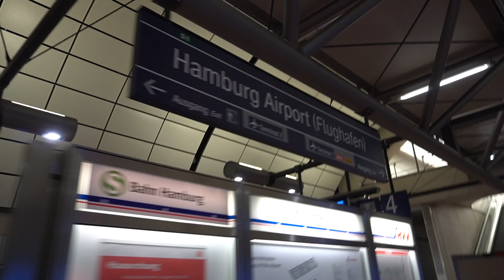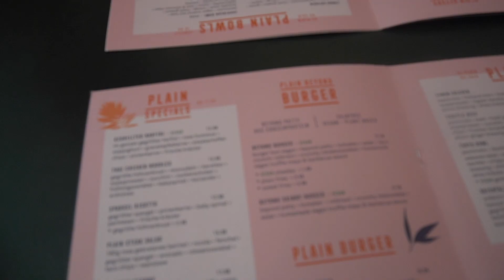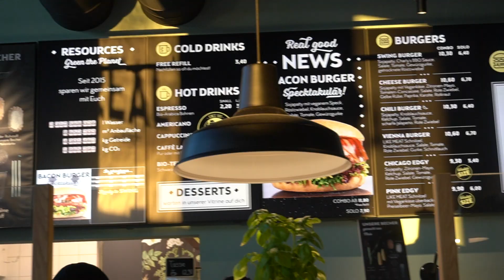BLAUES AUGE & WIEN TRIP | Vlog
In diesem Vlog erzähle ich euch von meinem kleine Sportunfall und es geht für ein paar Tage nach Wien, wo ich mit meinen Eltern meine Schwester besuche :)

MOANAH
▶▶ 33% auf die gesamte Bestellung bei Moanah mit dem Code "charlotte33"

▶ TECHNIK

*VLOGGING KAMERA